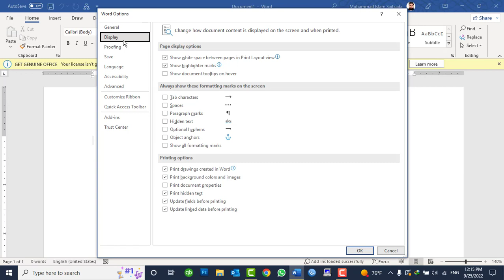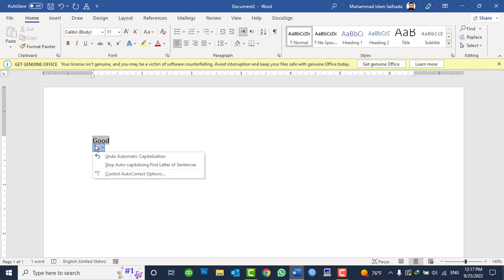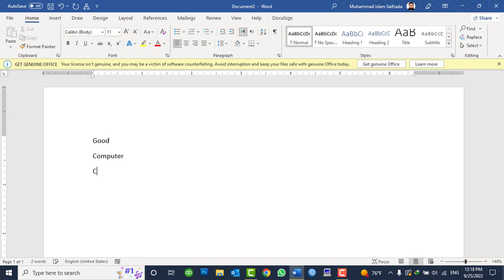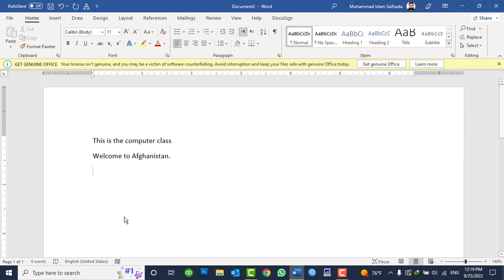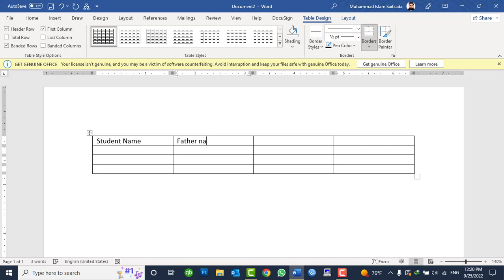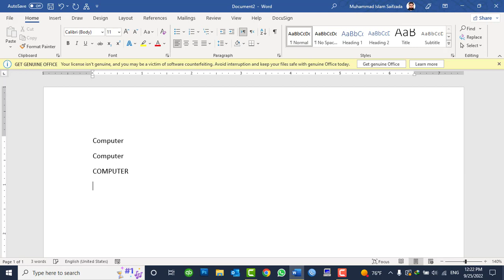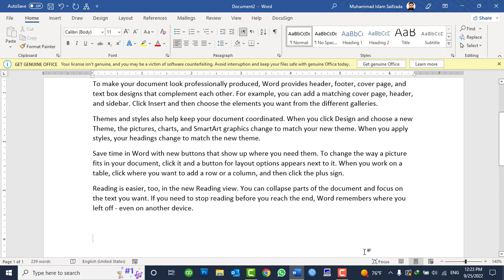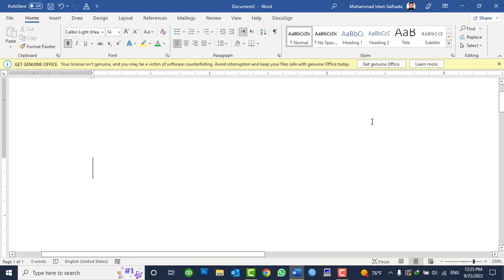MS WORD 2021 Tutorials in Pashto - Lesson No 31 MS WORD Options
In this video you will learn All About MS WORD AutoCorrect Options